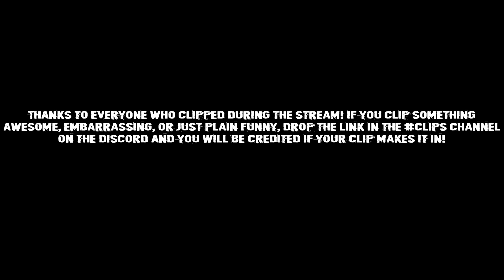The Twitch Clips Strike Back!